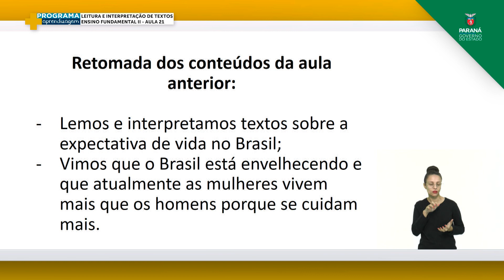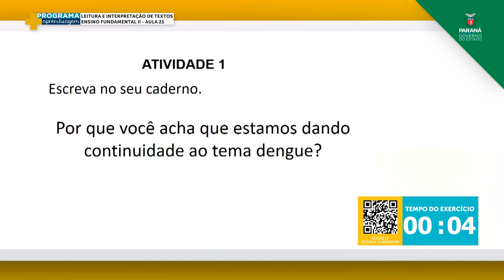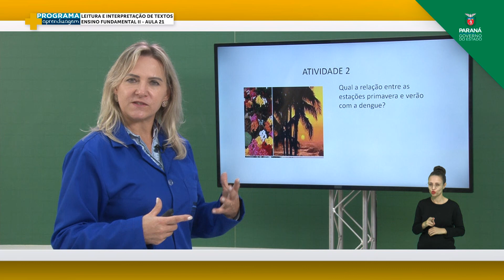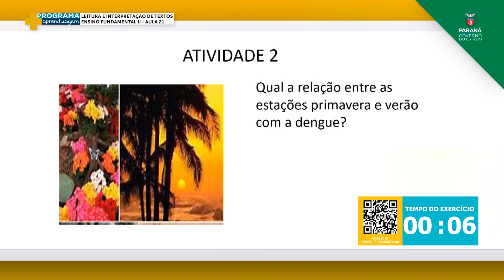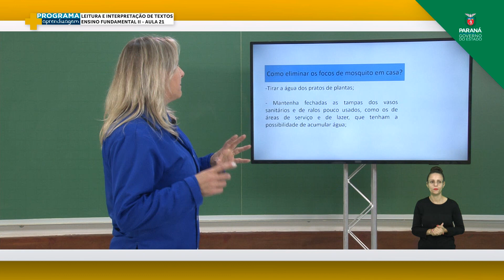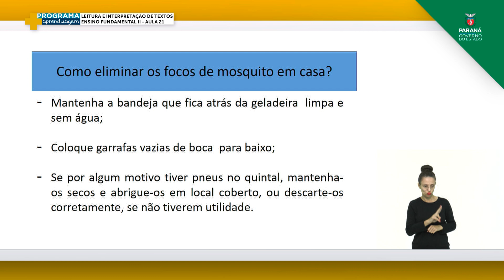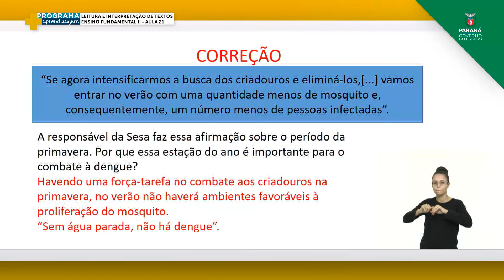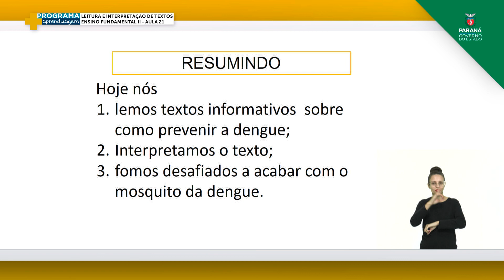PMA | Língua Portuguesa | EF | Aula 21 - Leitura, Escrita e Interpretação